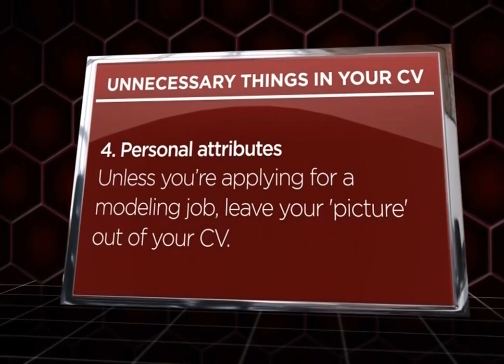Crazy gossip on 10 over 10 by Joey Muthengi